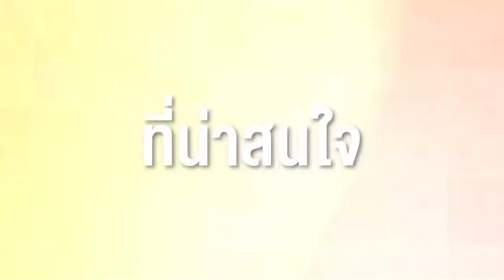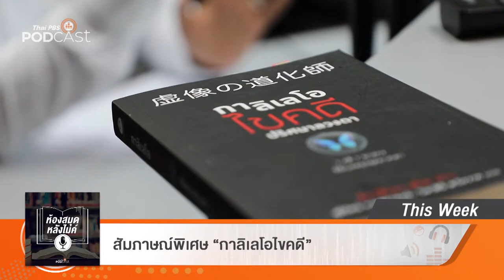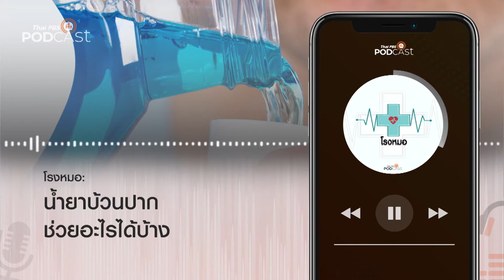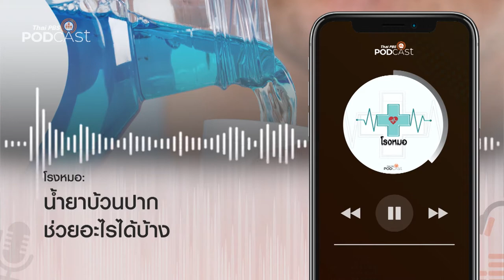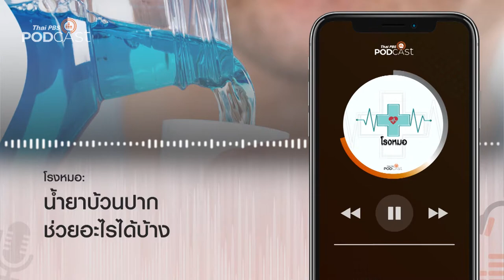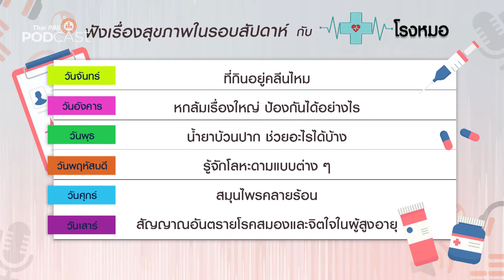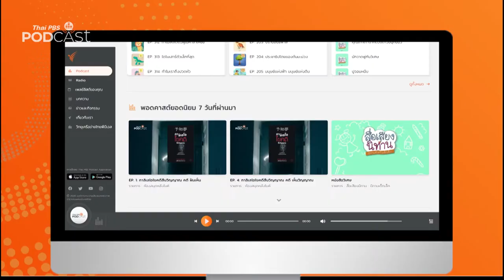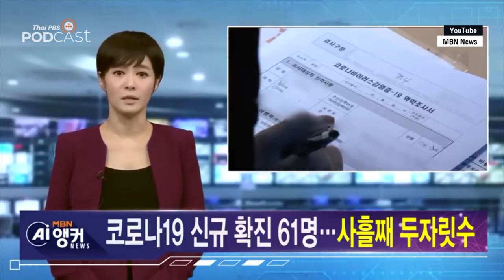Podcast Review 29/03/64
• ห้องเรียนฟ้ากว้าง: บ้านเรียนน้องพลอย การเรียนรู้ตามความสนใจของเด็ก Home School
• โรงหมอ: น้ำยาบ้วนปาก ช่วยอะไรได้บ้าง
• ห้องสมุดหลังไมค์: สัมภาษณ์พิเศษ กาลิเลโอไขคดี